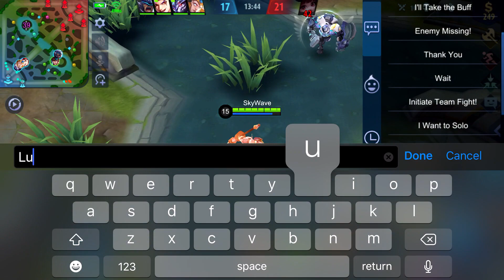SkyWave Global 1 Zilong Vs U.S Top 5 Chang'e |Mobile Legends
Facing a top U.S 5 Chang'e was a good match!

TheFatRat - Windfall 3:52

TheFatRat - Jackpot (Jackpot EP Track 1) 7:44

TheFatRat - Monody (feat. Laura Brehm) 11:00